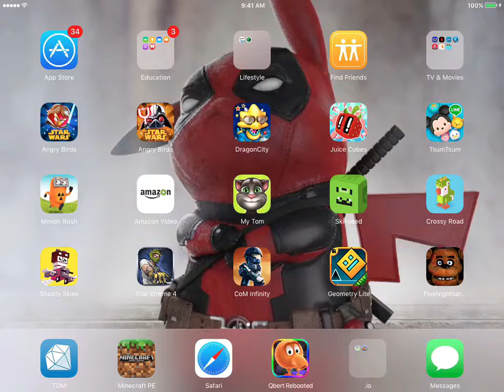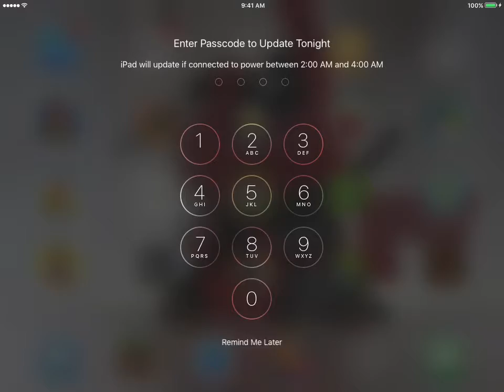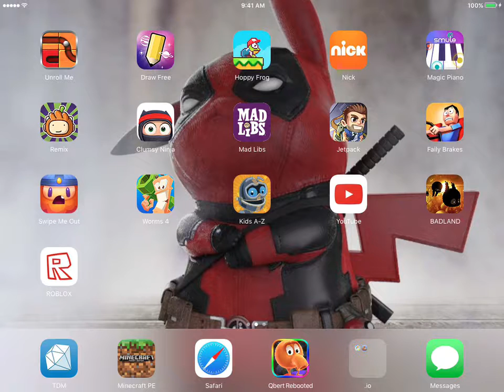F.N /Jet Pack Joyride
My first YouTube video - Don't Judge!  This is only my 2nd time playing this game.  It will get better...I hope!

This video shows me playing Jet Pack Joy Ride on the iPad.